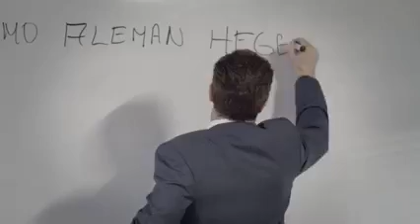Como dice el dicho "Desde lejos se distingue al pájaro del canario" 2/4